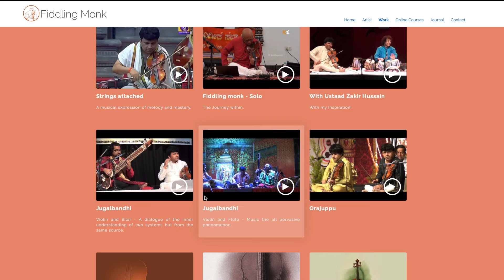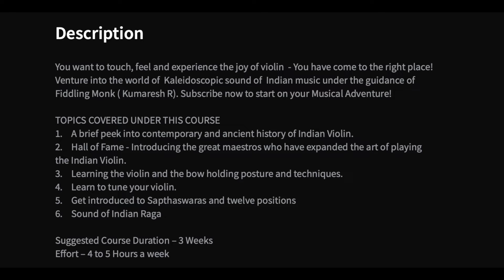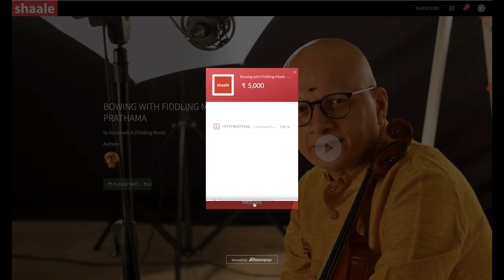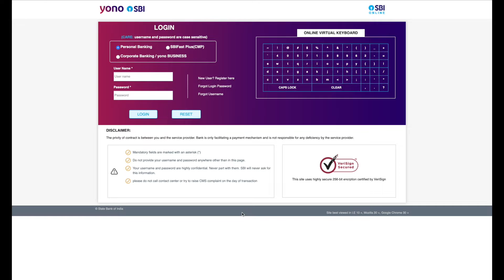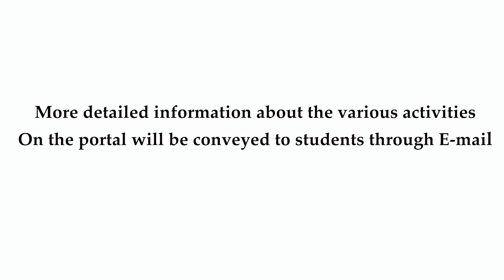"Bowing with Fiddling Monk" - Launch Video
Bowing with Fiddling Monk, a path-breaking initiative to spread the melody of Indian Violin and Indian music worldwide.